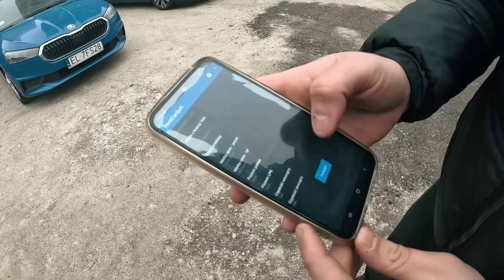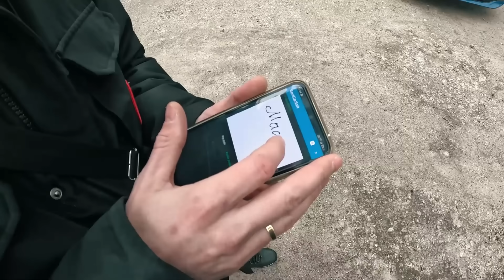Zrezygnowałem z jazdy na ciężarówkach - co dalej? | Tkaczykowski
Dzisiaj odcinek na przełamanie prawie pół rocznej przerwy w publikowaniu filmów. Całkiem możliwe, że spędzimy jeszcze trochę czasu wspólnie na kanale. Podjąłem współpracę z firmą MB Partner, która dostarczyła mi pojazd do budowania kontentu i spędzania fajnie wolnego czasu :) Do tego prowadzę warsztat, który naprawa ciężarówki. Lubię ten YT, ale potrzebowałem czasu, żeby sobie wszystko poukładać ;)